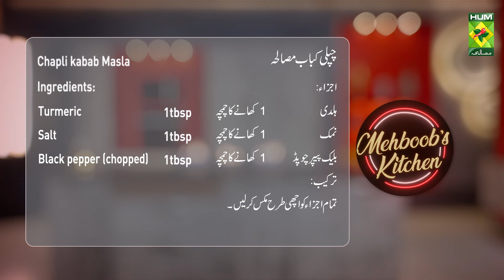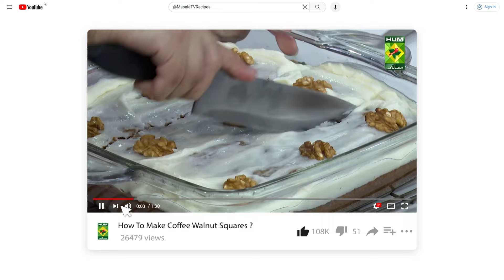Homemade Chapli Kabab Masala Powder Recipe By Chef Mehboob | Perfect Chapli Kabab Masala Recipe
Homemade Chapli Kabab Masala Powder Recipe By Chef Mehboob | Perfect Chapli Kabab Masala Recipe | MasalaTV @MasalaTVRecipes

Chapli Kabab Masala Recipe Ingredients:
Coriander (chopped)   6tbsp
Red chili (chopped)   3tbsp
Cumin (chopped)    4tbsp
Pomegranate seed (chopped) 5tbsp
Garlic (powder)    1tbsp
Ginger (powder)    1tbsp
Turmeric     1tbsp
Salt       1tbsp
Black pepper (chopped)  1tbsp

Method:
Mix all the ingredients thoroughly.

Masala TV Recipes | Masala Recipe | Hum Masala TV | Hum Masala | Masala TV | Desi Food | Pakistan Food | How to make Chapli Kabab Masala Powder Recipe